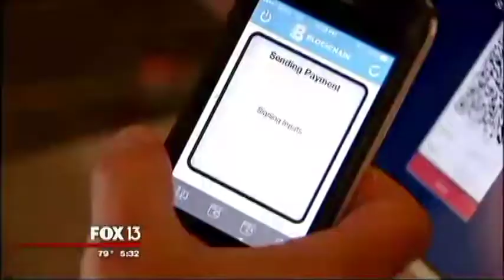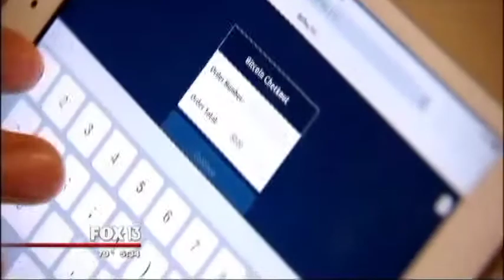Bitcoin & BitPay Comes to Tampa Bay & St. Petersburg - Fox 13 Tampa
BitPay expands it's presence in Tampa Bay & St. Petersburg Florida! Fox 13 covers the ESPN Bitcoin St. Petersburg Bitcoin Bowl press conference and talks about the businesses in the area getting signed up to accept Bitcoin!